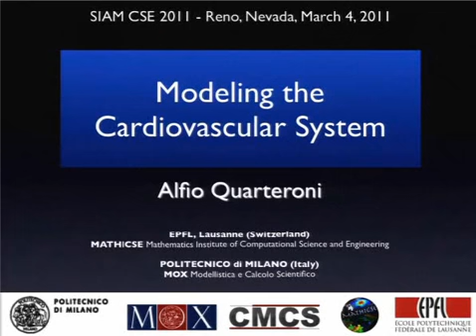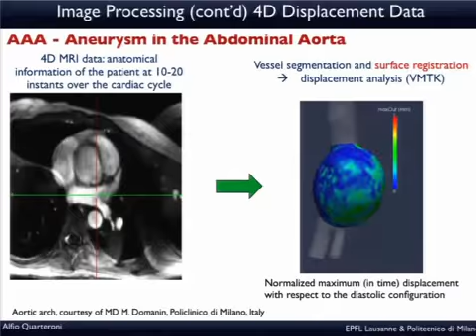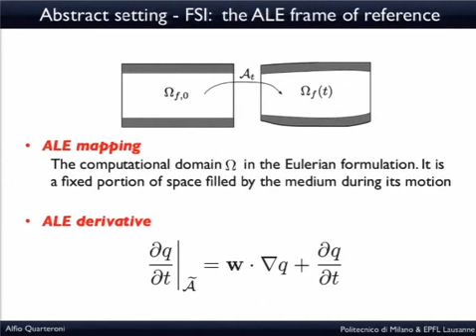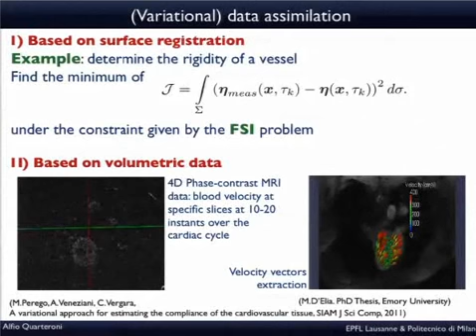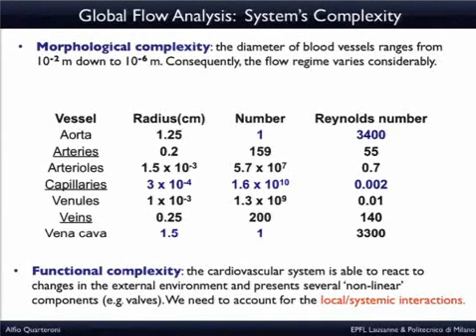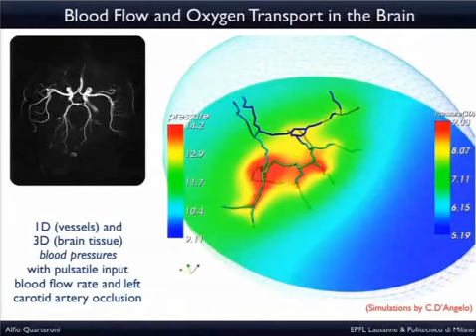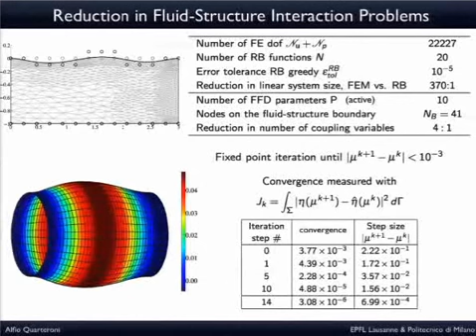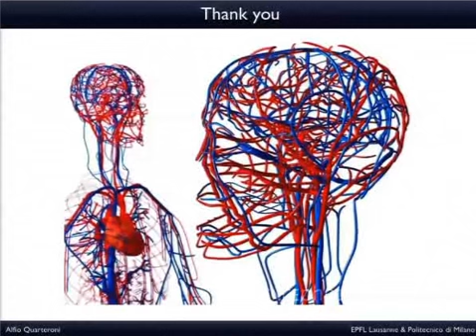Alfio SIAM CSE 2011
Modeling the Cardiovascular System, Alfio Quarteroni, SIAM CSE 2011 - Nevada